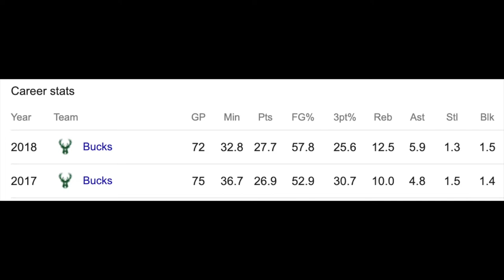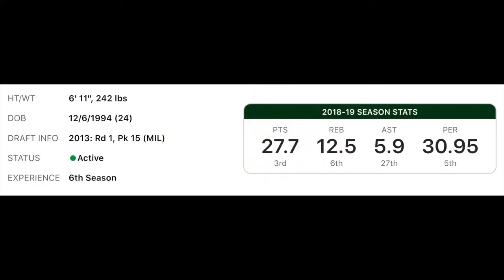Best of Ryan Hollins Fail | Greek Freak Compilation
Enjoy this Ryan Hollins Fail complication. Throughout the entire 2018-19 season, Ryan Hollins has exposed himself over and over again about Giannis being "overrated." Ryan has always been a bottom 5 NBA player throughout his entire career. Even a rookie going into college has more knowledge than this moron about basketball.  His pure stupidity alone deserves a ban on any live television show. Goes on air to to utter the words, "Giannis is overrated," or "Giannis really isn't that good of a player," is just mind blowing. At the same time, what do expect out of someone that thinks Lebron James has "surpassed" Micheal Jordan in the NBA's all time listing.

If you enjoyed the video, here are more of Ryan Hollins failures!

Shaq in shock after Hollins says neither Kobe nor MJ can fill LeBron’s shoes | First Take